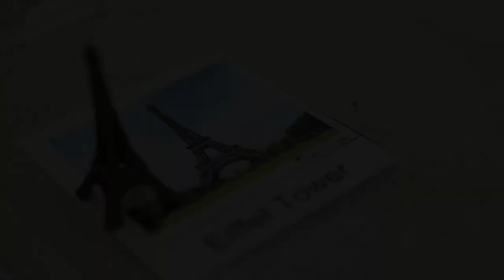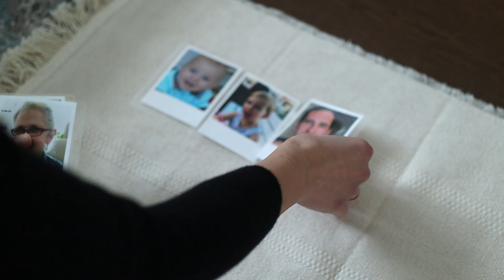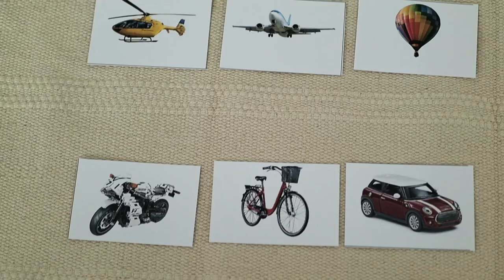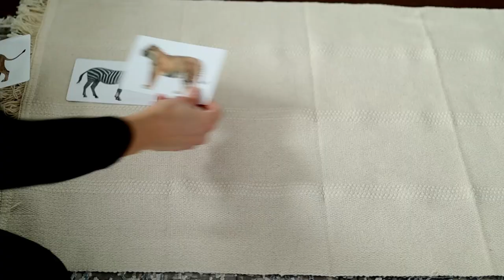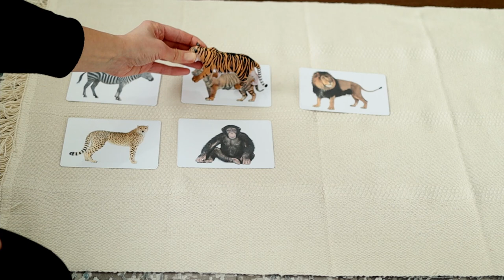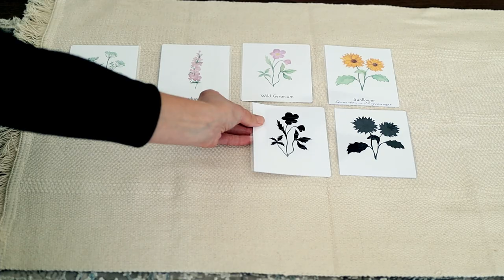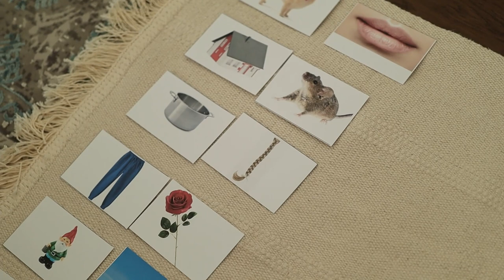5 Montessori-Aktivitäten zur Sprachförderung || Baby bis Vorschulkind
Heute zeige ich euch 5 Montessori-Aktivitäten, die ihr mit den Kleinen ab dem Babyalter bis zum Vorschulalter machen könnt. Schaut euch das Video an und schreibt in den Kommentaren, welche Sprachförderungs-Aktivitäten ihr zu Hause ausprobieren werdet.

Wir sehen uns in den Kommentaren!

xoxoxo

Eure Nadia

Zeitstempel:
0:00 Einleitung
01:27 Kategorien bilden
03:01 Werbung
07:25 Objekte zuordnen
09:29 Karteikarten zuordnen
10:50 Anlautpaare bilden
13:37 Reimkarten

Im Video erwähnt (*):

1. Schleichtiere

2. Safari Ltd. Toob

3. Reimkarten

4. Fotokarten zur Sprachförderung

xoxoxo

Eure Nadia